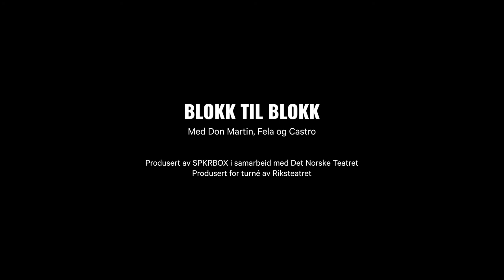Don Martin // Blokk til blokk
Møt Don Martin - én av de tre gutta i Blokk til blokk.

På turné med Riksteatret høsten 2020.

Hip hop-forestillingen med Don Martin, Fela og Castro ble en braksuksess på Det Norske Teatret. Nå skal den heldigvis på turné!

Hvor du kommer fra er ikke bare et sted du ikke har valgt. Det er også med på å gjøre deg til den du er. Blokk til blokk er en konsertforestilling om å komme dit du er, ikke på grunn av, men på tross av.

Don Martin, Castro og Fela har lenge vært markante stemmer innen norsk rap. Alle har på ulikt vis gjort rap til et levebrød, og hiphop har vært et fast holdepunkt gjennom livet, både musikalsk og sosialt. I forestillingen Blokk til blokk forteller de sine historier og tar publikum med inn i blokka, bak musikken og tekstene sine.

Dette er en forestilling som angår oss alle, uansett hvor i landet vi bor.

Sagt om forestillingen:

"Blokk til blokk handler om å holde på stoltheten når andre snakker deg ned. Å finne sin egen rytme når livet er urytmisk. (…) En opplevelse som er større enn en konsert og rikere enn en vanlig forestilling"
Aftenposten, 5

"Bør bli obligatorisk"
Dagsavisen, 5

"Blokk til blokk er en personlig og viktig forestilling, fortalt av mennesker som kunne ha falt på utsiden av samfunnet. (…) Burde være pensum (…) en gavepakke for teaterets mål om å nå et nytt publikum, samtidig er den noe forfriskende nytt for de trofaste Ibsen-kjennerne."
Morgenbladet

"En konsertforestilling som kombinerer høy kunstnerisk kvalitet og bred appell"
Vinner av Oslo bys kunstnerpris 2020

På scenen
Castro, Don Martin og Fela

SPKRBOX Produksjoner har mottatt prosjektstøtte frå Norsk Kulturråd, Fond For Utøvende Kunstnere og Oslo kommune.

Forestillingslengde: 2 timer (ingen pause).

Nypremiere: Oslo / Nydalen 23. okt 2020

Produsert av SPKRBOX i samarbeid med Det Norske Teatret. Produsert for turné av Riksteatret.